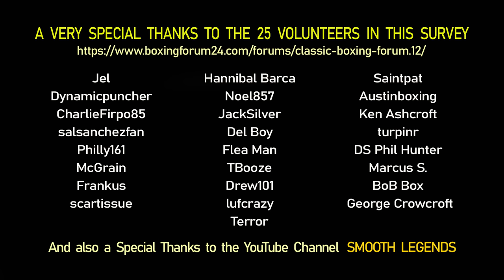Top 50 Most Spectacular Boxing Knockouts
Top 50 Most Spectacular Boxing Knockouts in Boxing History!

The results are based on a survey where 25 volunteers provided a chornological list of what each considered to be the top 25 most spectacular boxing KOs. In total, 243 knockouts received mention. This video will focus on the Top 50 from those results.

Top 50 Most Spectacular Boxing Knockouts KOs